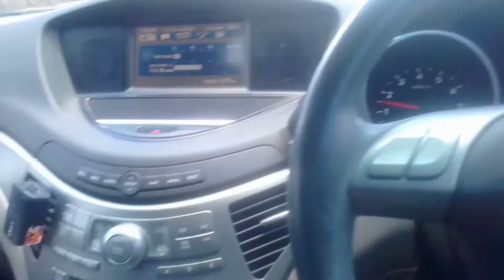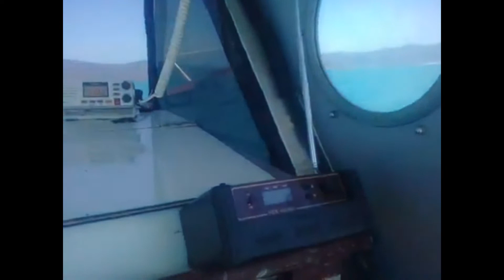Exploring Mackay Whitsunday islands II